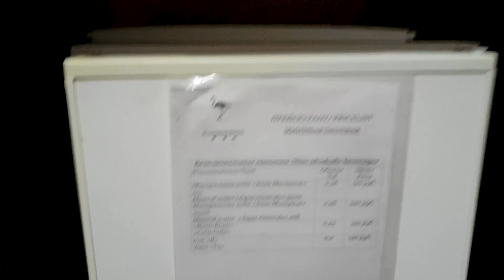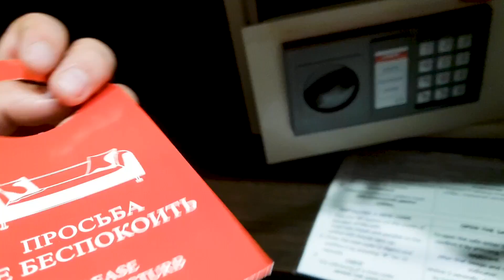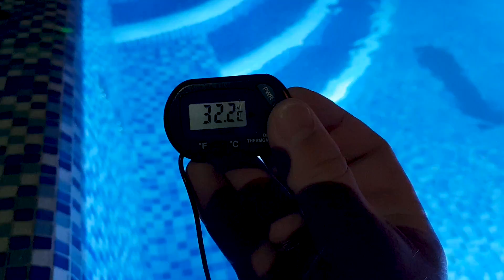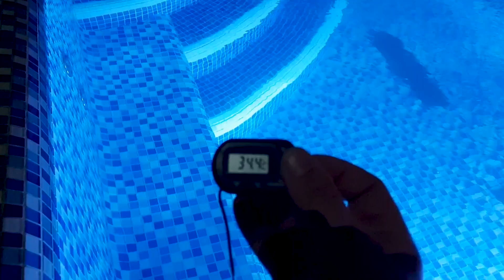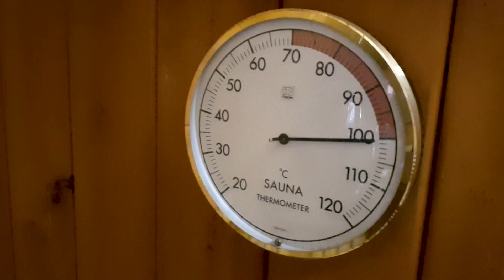СОЧИ. ОТЕЛЬ ФЛАМИНГО - ШВЕДСКИЙ ЗАВТРАК. БАССЕЙН. БАНЯ - ПОЛНЫЙ ОБЗОР